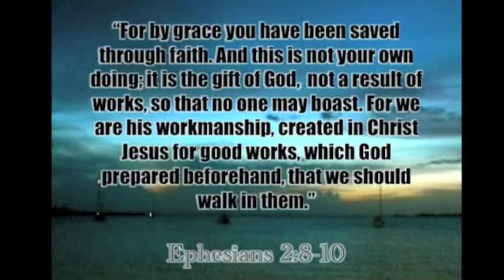Grace Church 2013 (full version)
A student team from Greenville, SC, worked in the Hatchet Bay area running a children's camp and continuing work on a fence at the primary school. They also helped teach ESL to the Haitian community on the island.